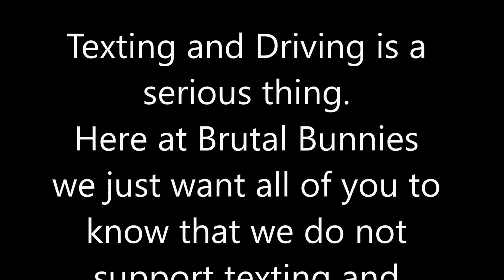car crash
Please don't text and drive it's common sense to pay attention to the road, not look at your little screen.
plus how are you going to view our newer videos or go out with friends?

With love
Brutal Bunnies